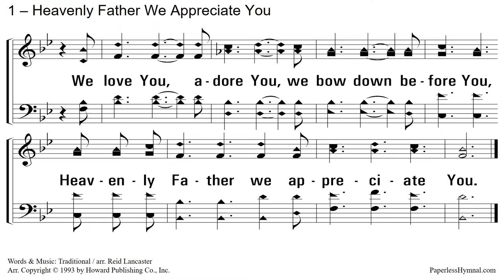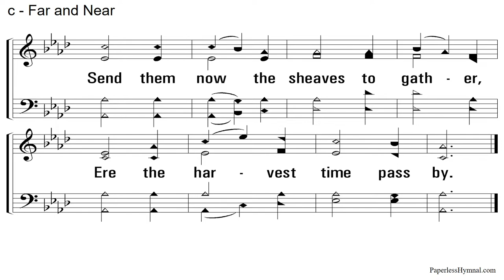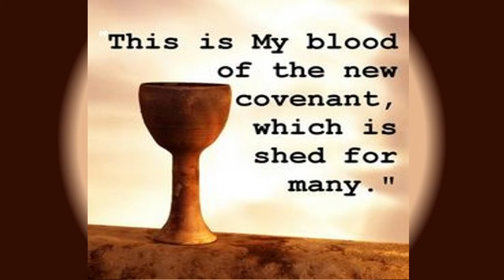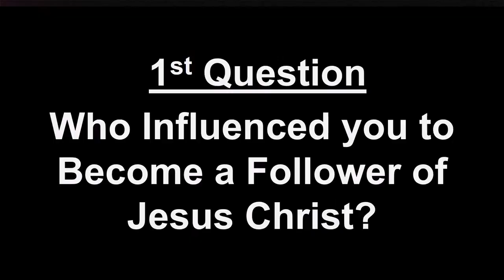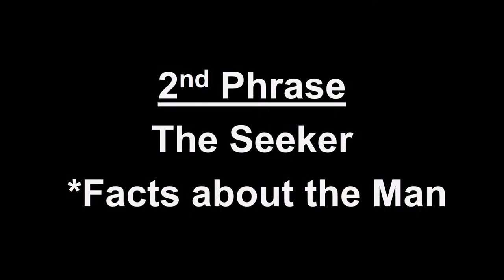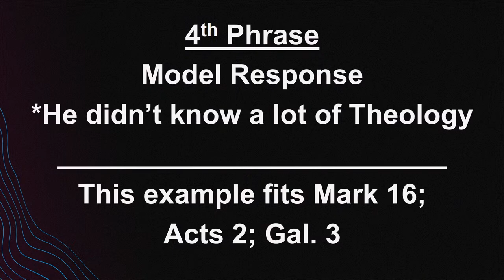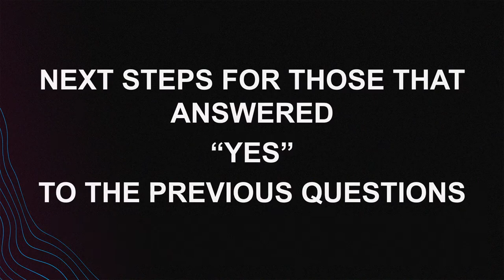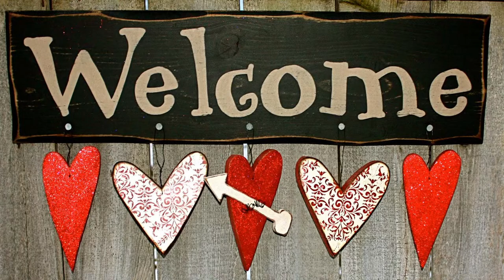Hinton Church of Christ Live Stream